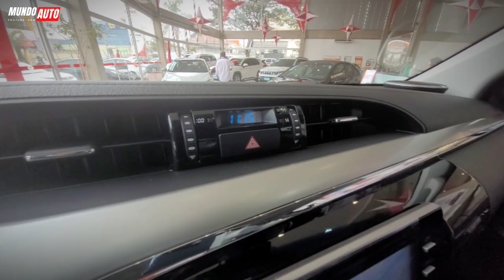TOYOTA HILUX SRX 2023.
Toyota Hilux SRX is as equipped as a Corolla, but it's made for the dirt.
The Toyota Hilux has always stood out for its robustness, reliable mechanics and good offroad capability and, even with little changes to its platform over the last 20 years, the 2022 Toyota Hilux continues to have attributes to remain relevant.
In the 2022 lineup, the Toyota pickup received four major improvements:

Toyota Safety Sense, which is a safety package that includes adaptive cruise control, automatic high beams, lane keeping assist system, lane keeping assistant, speed limit sign detector and the collision and pedestrian detection;
360° camera to assist in maneuvers;
Two-zone digital automatic air conditioning;
New multimedia center with smartphone connection and JBL Premium sound system.
All this, of course, plus a few more slaps on the look, LED headlights and lanterns and a well-finished interior.
The renewed look also gains mirrors with integrated arrows, new 18” wheels with 265/60 mixed-use tires, new LED taillights and a redesigned bumper.

Body modifications made the pickup a little longer, reaching 5,325 mm against the old 5,315 mm.

Inside, the finish is good and has leather appliqués on the dashboard and door linings (in addition to the complete covering of the seats and steering wheel, of course).
In addition, there is a predominance of hard plastics and parts in the best “root pickup” style, such as the automatic transmission lever that has an apparent metal rod. Oh, and just like the Corolla, there's the classic late '90s-looking digital watch.

The instrument panel has analog markers to measure engine speed and revolutions and, in its central area, there is the on-board computer, which provides information on consumption, autonomy and tire pressure, for example.
The main novelty in the 2022 line is that now the Hilux line is only sold with a diesel engine, that is, if you thought about buying a Flex, you will need to buy a used pickup truck.

Another change is that the 2.8 turbodiesel engine received improvements in the turbo and a reprogramming in the electronic injection, leaving the engine more powerful and “twisted”, reaching 204 hp (27 hp more) and 50.9 kgfm (5 kgfm more).

Toyota Hilux SRX é tão equipada quanto um Corolla, mas é feito para a terra.
A Toyota Hilux sempre se destacou pela sua robustez, mecânica confiável e boa capacidade offroad e, mesmo com passando por poucas mudanças em sua plataforma ao longo dos últimos 20 anos, a Toyota Hilux 2022 continua tendo atributos para continuar relevante.
Na linha 2022, a picape da Toyota recebeu quatro melhorias importantes:

Toyota Safety Sense, que é um pacote de segurança que inclui controle de velocidade de cruzeiro adaptativo, faróis altos automáticos, sistema de assistência de permanência de faixa, assistente de permanência em faixa, detector de placas de limite de velocidade e o sistema de colisão e detecção de pedestres;
Câmera de 360° para auxiliar em manobras;
Ar-condicionado automático digital de duas zonas;
Nova central multimídia com conexão com smartphones e sistema de som Premium JBL.
Tudo isso, claro, mais alguns tapas no visual, faróis e lanternas de LED e interior com bom acabamento.
O visual renovado ganha ainda retrovisores com setas integradas, novas rodas de 18” com pneus 265/60 de uso misto, novas lanternas traseiras em LED e para-choque reformulado.

As modificações na carroceria deixaram a picape um pouco mais comprida, chegando a 5.325 mm contra os 5.315 mm antigos.

No interior, o acabamento é bom e tem apliques em couro no painel e nos forros de porta (além do revestimento completo dos bancos e volante, é claro).
No mais, há predominância de plásticos duros e peças no melhor estilo “picape raiz”, como a alavanca do câmbio automático que possui haste metálica aparente. Ah, e assim como no Corolla, há o clássico relógio digital de aspecto do final dos anos 90.

O painel de instrumentos tem marcadores analógicos para medir velocidade e giros do motor e, em sua área central, há o computador de bordo, que traz informações de consumo, autonomia e pressão dos pneus, por exemplo.
A principal novidade na linha 2022 é que agora a linha Hilux só é vendida com motorização a diesel, ou seja, se pensou em comprar uma Flex, vai precisar comprar uma picape usada.

Outra mudança é que a motorização a 2.8 turbodiesel recebeu melhorias no turbo e uma reprogramação na injeção eletrônica, deixando o motor mais potente e “torcudo”, chegando a 204 cv (27 cv a mais) e 50,9 kgfm (5 kgfm a mais).